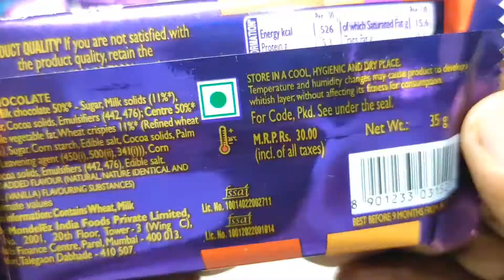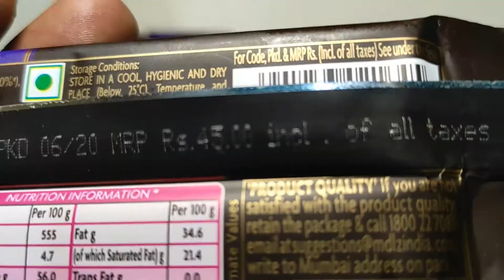Cadbury Dairymilk Silk Crispello, Bubbly, Bournville quick unboxing Lickable mouse watering